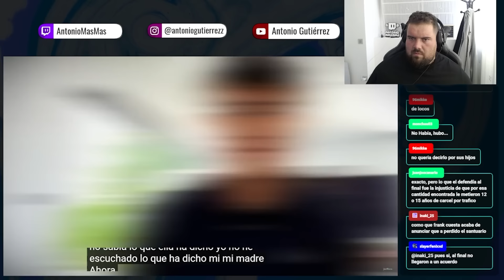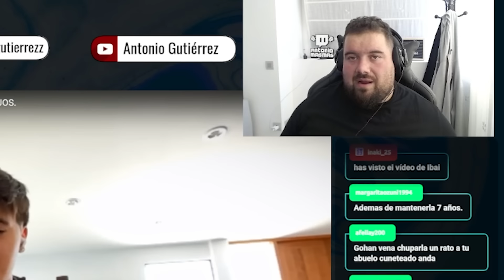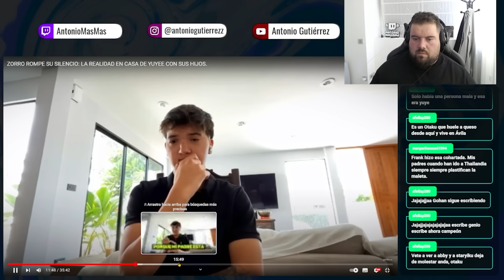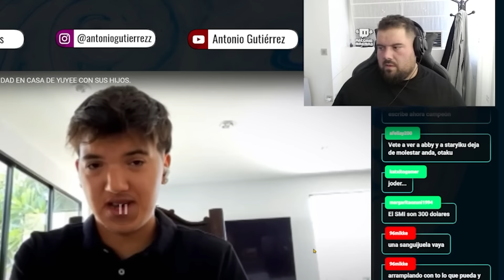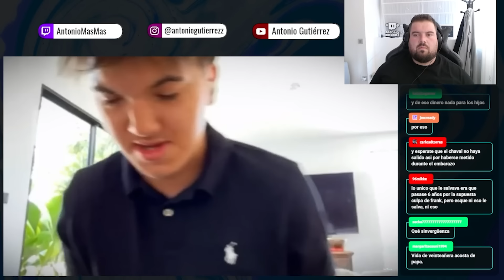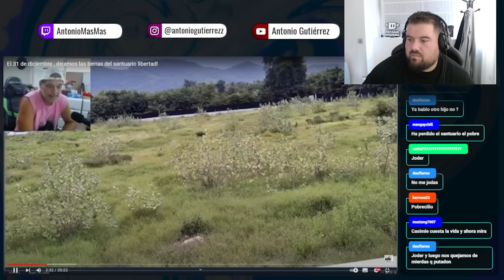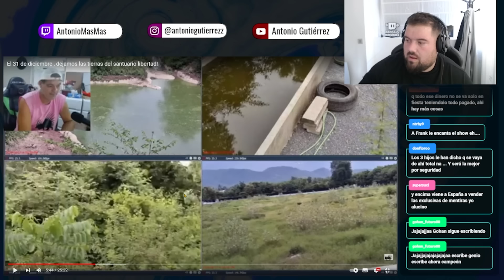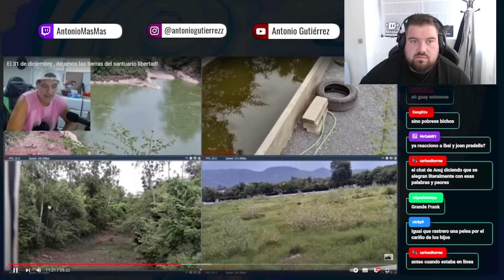YUYEE LE QUITA A FRANK CUESTA DEFINITIVAMENTE EL SANTUARIO